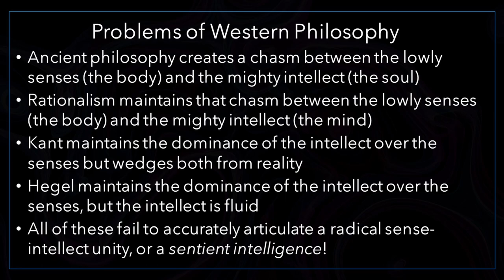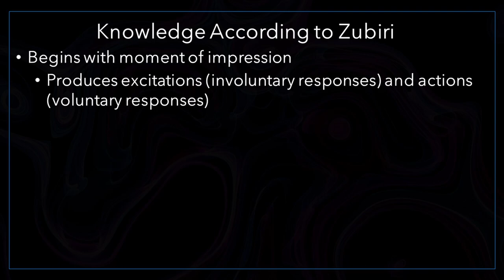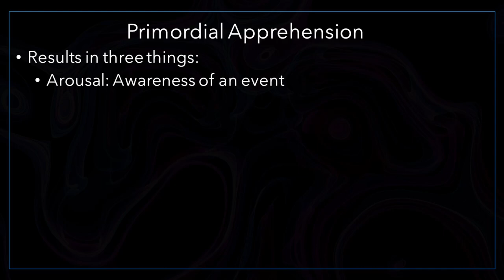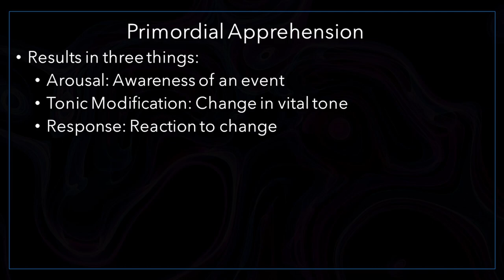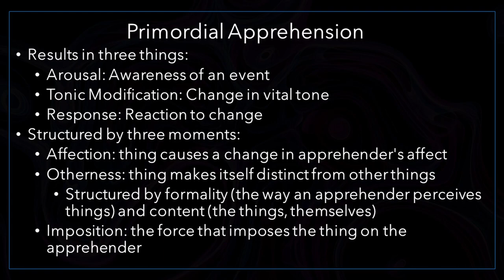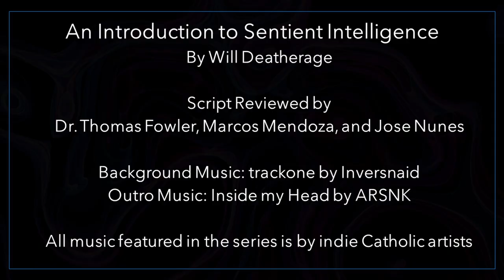Xavier Zubiri's Radical Realism (Xavier Zubiri's Sentient Intelligence Episode 3)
"Again, primordial apprehension is the most basic apprehension humans experience. It is just raw stimulation. We experience this as babies before we can even form concepts about the world. And this is what makes Zubiri’s philosophy radically realist, for before we even attempt to rationalize the world by forming concepts about it, the way our minds are shaped are totally dependent upon things like the diets of our pregnant mothers, the environments we are born into, and how our parents/teachers educate us in our earliest days. Of course, all species participate in primordial apprehension. What makes humans unique, though, is our ability to connect these raw stimulations into a network of interrelated stimuli, which we will talk about next episode."

Xavier Zubiri is a little-known Spanish philosopher who sought to develop a realist Metaphysics that accounted for a dynamic universe. His expertise and critiques of prior Western philosophical paradigms ultimately led him to craft a systematic philosophy that perhaps synthesized all the best elements of each school of thought, whilst correcting for their respective errors. In this series, Will Deatherage explores his seminal work, Sentient Intelligence.

Special thanks to our script reviewers, including:
Dr. Thomas Fowler, President of the Xavier Zubiri Foundation of North America
Marcos Mendoza
Jose Nunes